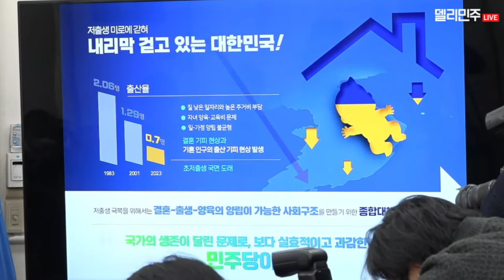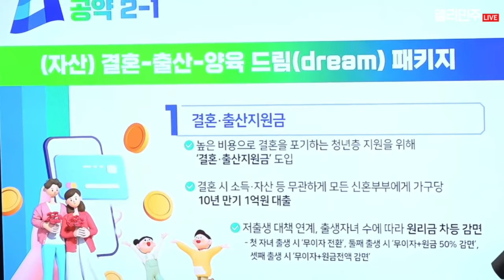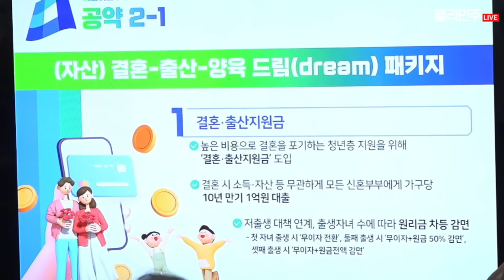더불어민주당 저출생 종합대책 발표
결혼, 출산, 양육 총망라! 획기적 저출생 정책 패키지 발표

■ 이재명 당대표

조금 전에 영상을 보니까, 우리 취재진 여러분께서도 그러셨을 것 같은데, 좀 당황스럽습니다. 어설픔이 컨셉인거죠? 정책은 어설프면 안 될 것 같습니다. 대한민국의 저출생 문제는 정말 전 세계적인 관심사가 된 것 같습니다. '대한민국 인구 감소가 흑사병 시대의 인구 감소보다 더 심각하다' 이런 얘기도 있습니다. 전 세계에서 인구 감소로 지구에서 사라지는 첫 국가가 되지 않겠나 하는 지적까지 있을 정도입니다.

정말로 악화일로인 우리 사회의 인구위기를 둘러싸고 암울한 전망이 이어지고 있습니다. 몇 가지 통계나 예측들을 보면, 70대 이상 인구가 20대 인구를 사상 처음으로 추월했다고 합니다. 그리고 올해 처음 30만 명 대를 기록한 초등학교 1학년 학생이 이제 2년 후에는 20만 명 대로 떨어진다고 합니다. 저출생의 후폭풍이 이제 시작된 것입니다. 또 앞으로 예측을 보면 그렇다고 합니다. 합계출산율이 2026년, 이제 2년 후가 되면 0.5명으로 떨어진다고 합니다. 있을 수 없는 수치입니다. 2072년, 즉 약 50년 정도가 지나면 대한민국 인구가 3,000만 명 정도로 줄어들 것이라고 합니다. 정말 황당할 정도입니다.

국가 소멸이 먼 미래의 일이 아니라 우리의 발등에 떨어진 당면 과제가 될 것 같습니다. 지금까지 2006년 이후에 약 380조 원 정도의 예산을 저출생 대책으로 투입했다고 합니다. 대증요법이었는데, 실제로 효과는 지금 현재 보는 것처럼 크지 않은 것 같습니다. 이제 이런 실패를 거울삼아서 새로운 획기적인 정책 전환이 필요합니다. 아이를 왜 낳지 않을까, 가장 큰 원인은 아마도 미래에 대한 희망이 줄어들거나 사라졌기 때문일 것입니다. 미래에 희망이 사라진 그 원인은 여러 가지가 있겠지만, 그 중에서도 가장 큰 것은 아마 불평등 문제일 것 같습니다. 특히 자산과 소득의 불평등 문제가 심각하기 때문에 이 부분에 대한 근본적인 대책이 필요하겠다는 생각이 듭니다.

그래서 우리 민주당은 결혼, 출산, 양육을 망라하는 획기적인 정책패키지를 준비했습니다. 모든 신혼부부의 기초자산 형성을 국가가 직접 지원하겠습니다. 국가의 출산, 돌봄 책임을 더욱 강화하고, 특히 신혼부부들의 가장 큰 고민거리라고 할 수 있는 주거 문제에 대해서 획기적인 대책을 마련하겠습니다. 노동환경을 개선해서 일, 가정 양립이 가능할 수 있도록 적극적으로 뒷받침할 것입니다.

누구나 다음 세대를 낳아 기르고 싶어합니다. 인간의 본능이고, 생명체의 본능이겠지요. 그런데 이 출산을 기피한다는 것, 정말로 많은 원인들이 있지만 잔인한 현실이기도 합니다. 누구나 자녀를 낳아 기르고 싶은 희망이 있는 세상, 그런 세상을 만드는 것이 우리 정치의 사명이고 또 우리 민주당의 책임이라고 생각합니다. 세부적인 내용은 우리 정책위에서 발표하는 것을 들어보겠습니다. 고맙습니다. 최선을 다하겠습니다.

2024년 1월 18일 목요일 오전 11시